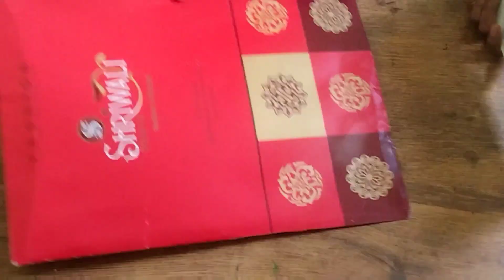Cute Panda 🐼 Wall Hanging | Wall Hanging With Empty Saree Box | Waste Material Craft | DIY Craft